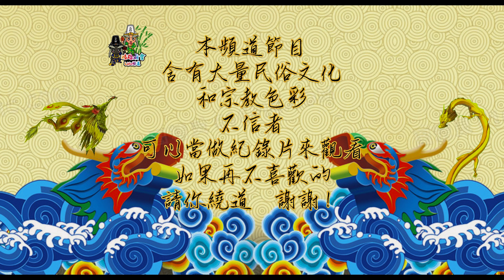萬津閻皇殿五殿大二爺伯千秋寶誕預告（臨時上陣）拍攝，畫面少許不清晰，請多多擔待。